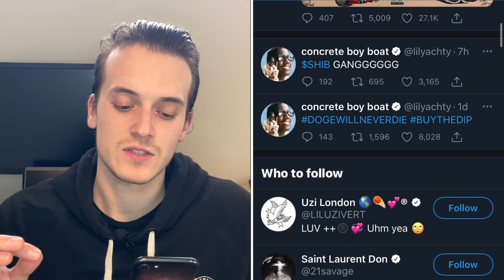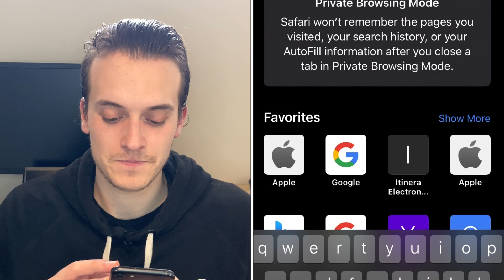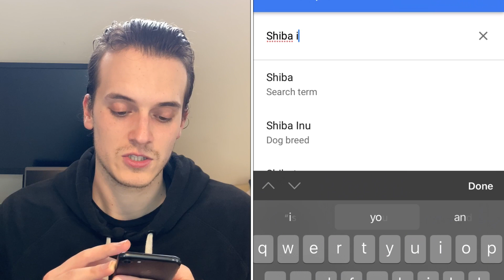SHIBA INU COIN HUGE NEWS!!! SHOULD YOU BUY OR SELL? Shiba Inu Price Prediction SHIB COIN NEWS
​You'll have direct access to my 4 portfolios. You'll see everything I buy and sell in real-time. You'll get instant access to the Discord where we discuss all the best cryptos, and penny stocks to buy now and try to find the ones that will break out in the coming days. It's great fun! See you there!

everything we'll see in this video will be shiba inu price prediction,SHIB news,shiba inu analysis,SHIB review, SHIBA INU predictions, SHIB news, With Shiba Inu PRICE PREDICTION as well as SHIBA INU PRICE PREDICTION 2021 AND FINISH WITH SHIB PRICE PREDICTION 2021